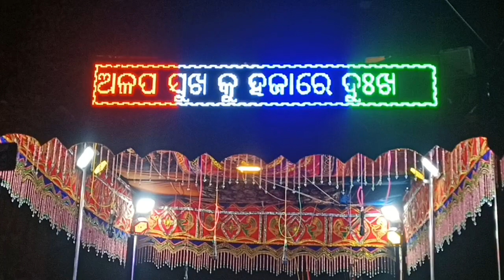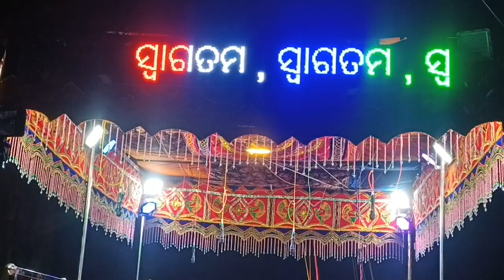ଅଳପ ସୁଖ କୁ ହଜାରେ ଦୁଃଖ 😭 titel song || bhuban guru